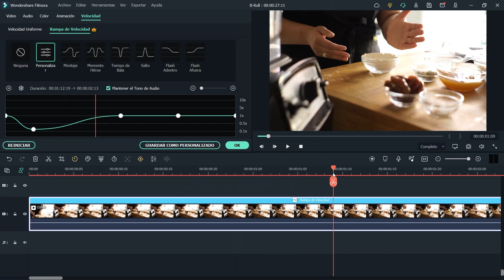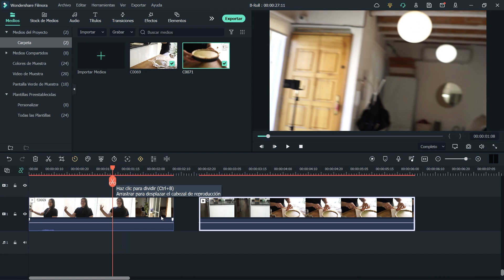5 Trucos de B-Roll que no debes pasar por alto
@RichInGo nos enseña estos Trucos Para Crear Material B-Roll y así crear videos con tomas épicas. Descarga Filmora y crea el video que imaginas.

✅Gracias especiales a la chef Julieth Villarreal, quien colaboró como talento en la realización de este video. ¡Su talento en la cocina es  maravilloso!

🔶Contenido🔶
0:00 Intro B-roll
0:28 Planos amplios y cercanos
0:52 Seguir acciones
1:24 Slow motion y speed ramps
2:06 Transición por barrido
2.42 Plano imposible

Estos Trucos de B-Roll harán que tu video sea más atractivo y las tomas sean épicas 😉 Los B-Roll son videos de apoyo visual para hacer que tu video principal sea más dinámico y ayuda a tu audiencia a entender mejor el video. ¿Utilizas B-Roll en tus videos?